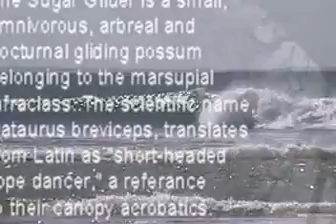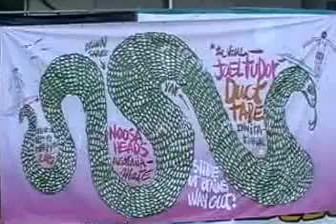Sugar glide, dream time in Noosa 2015: trailer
The stoke will live for ever. Thanks Noosa. Thanks Tangaroa, son of Ranginui and Papatuanuku :)